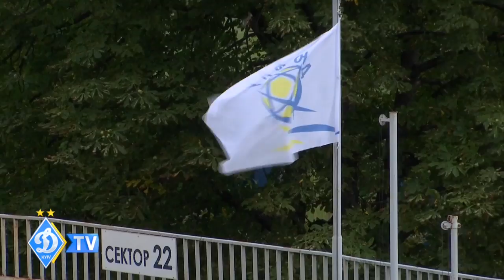ДЮФЛУ U-17. Гравці "Динамо" про розгром "Шахтаря"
У півфіналі  вирішальної стадії ДЮФЛУ вікової категорії U-17 в Ужгороді на стадіоні "Авангард" київське «Динамо» розгромило донецький «Шахтар» 5:0. Вашій увазі післяматчеві експрес-коментарі переможців.